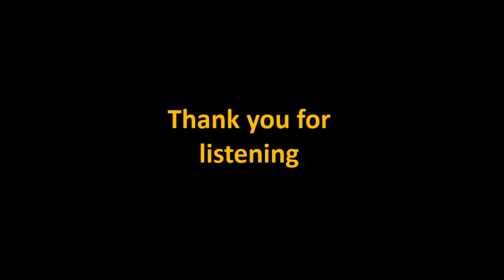Seven short pieces for four clarinets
Captain Morgan's March and six other Pieces. For four clarinets,  Arranged by T. J. Thompson.